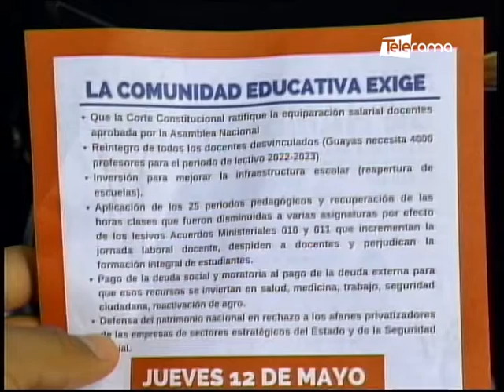Maestros de la UNE bloquearon el puente de la Unidad Nacional